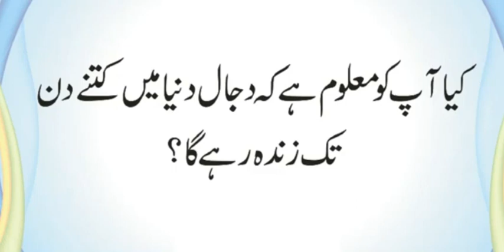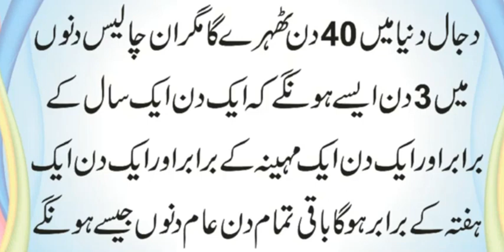Dajjal Dunya Mein Kitne Din Zinda Rahe Ga | Sab Se Pehle Ilm-e-Najoom Kis Maeloom Tha | Urdu & Hindi